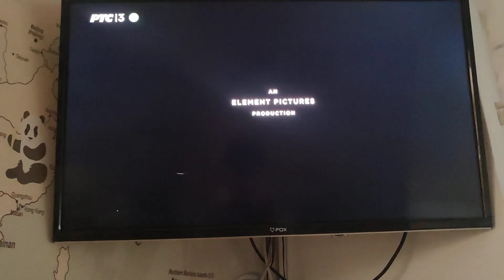PTC 3 - 12 Godina